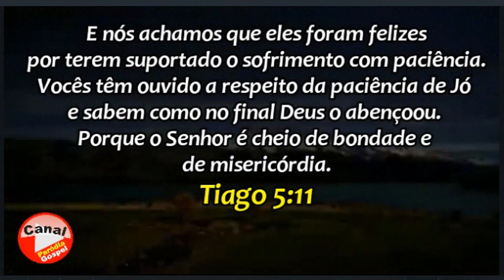Mensagem do Dia! Tiago 5;11